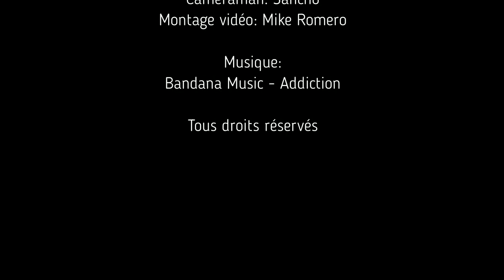Unboxing 56: Legion of Collectors - Superman [FR]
Unboxing 56

Legion of Collectors - Superman

Une boîte mystère sous le thème Pixar et une autre sous le thème Guardians of the Galaxy où je garantis un Funko POP!, un T-Shirt et un comic. (3-6 items pour une valeur de 50-65$cad) +Article BONUS!